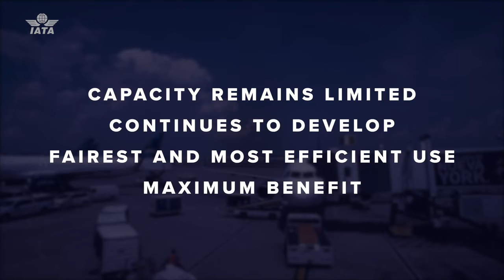Airport Slots - Ep.8: Airport Capacity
Learn about Airport Slots with this series of videos.